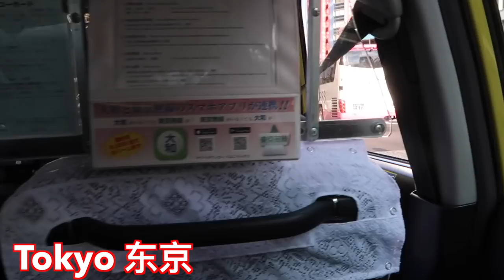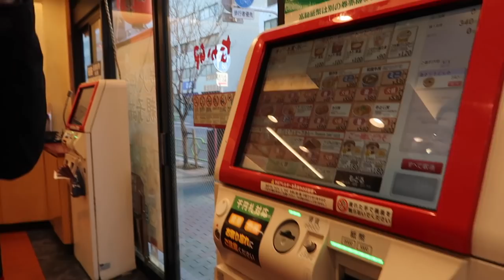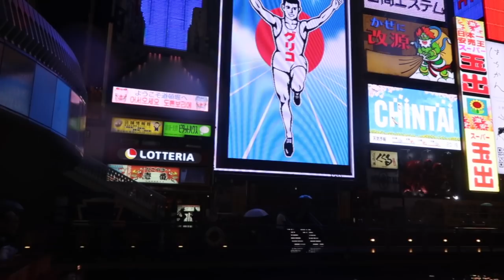How Much Does a Japan Trip Cost for 9 Days? Tips and Tricks for Japan🇯🇵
So! In this week's video you guys will get a feel on how much does a trip to Japan cost?

I take you along with me & I talk about costs of transportation and accommodation, food recommendations, and my kimono rental experience!

I want to tell you some "Tips and Tricks" on getting around in Japan!
ALSO! We stayed at a capsule hotel?! Keep watching to find out :)